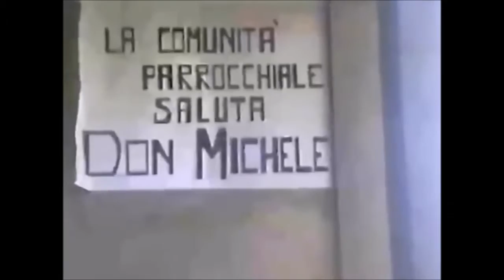Ingresso Don Michele Leccisotti, Parrocchia "Madonna della Divina Provvidenza, San Severo (FG)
Alcune immagini della Celebrazione Eucaristica dell'ingresso da parroco   nella Parrocchia "Madonna della Divina Provvidenza, di San Severo (FG), di Don Michele Leccisotti celebrata da Mons. Cesare Bonicelli, Vescovo di San Severo, del 20 Febbraio 1993.